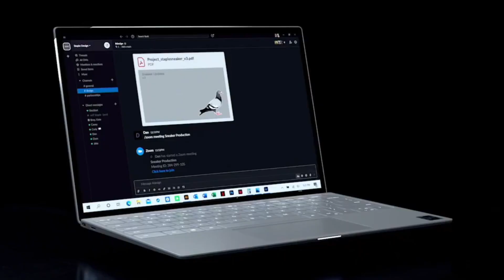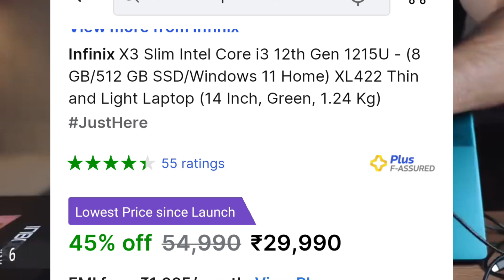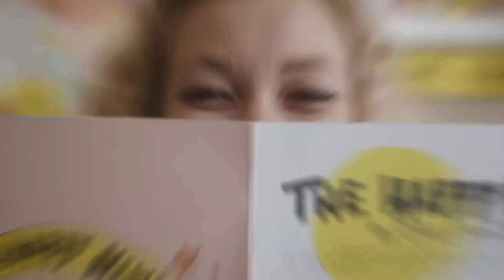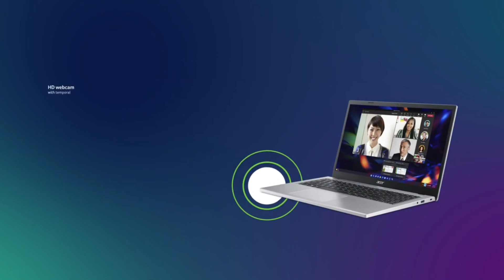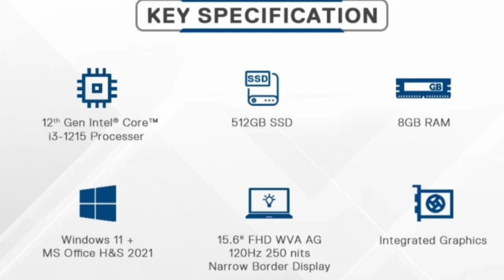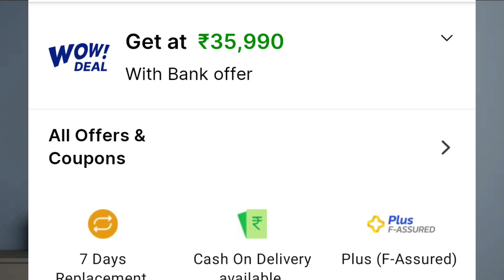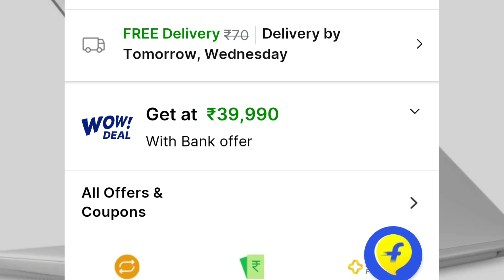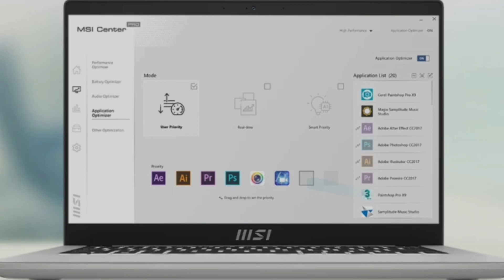Only Intel 13th & 12th Gen | Best Intel Laptops Under ₹40,000 | Top 5 Best Laptops Under 40,000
Best Buying Links -
1. Infinix X3 Slim
2. Acer Extensa -
3. Dell New Inspiron -
4. Infinix X3 Slim -
5 . MSI Modern 14 -

Just remember , since we haven't reviewed this Laptops , this list is based on the specifications each laptop brings. I don't take any responsibility for any issues came with the Laptop.